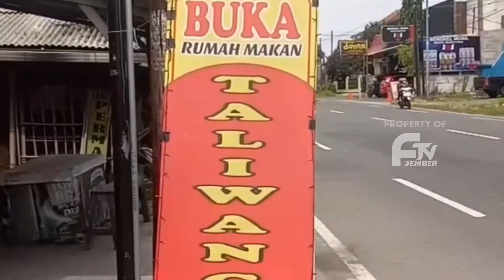NIKMATNYA AYAM TALIWANG JEMBER